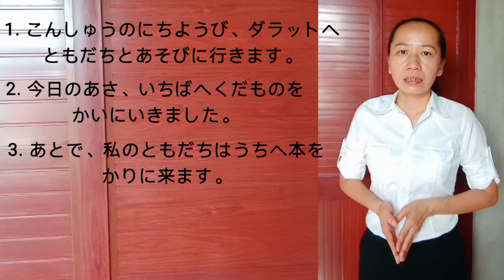✍️NGỮ PHÁP N5 // MẪU CÂU CƠ BẢN//VÀ CÁCH DÙNG TRỢ TỪ に、を. #17#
🐣Trang tiếng nhật miễn phí.